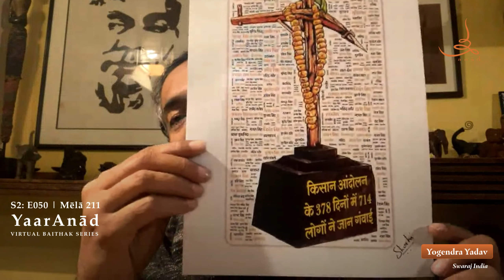YaarAnād Virtual Baithak Mēlā 211 S2: E50 — Remembering all those whom we lost with Yogendra Yadav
Rāñgalī Satth (Virtual) Mēlā 211 sharing a video of Mrs. Kamla Yadav’ cremation ceremony and honouring all those whom we lost in the year 2021 with Dr. Yogendra Yadav, hosted by Bhai Baldeep Singh. He will be joining live from New Delhi, India, at 10:45 PM (India) on Friday, December 31, 2021.

𝐀𝐛𝐨𝐮𝐭 𝐭𝐡𝐞 𝐒𝐞𝐫𝐢𝐞𝐬:
As an extension of the World Music Heritage Series conceived and produced by maestro Bhai Baldeep Singh for Anād Records, the YaarAnād Virtual Baiṭhak Series aims to celebrate excellence in the fields of music, arts, dance, theatre, and literature.

The YaarAnād Virtual Baiṭhak Series marks the 400th birth anniversary of Gurū Teg Bahādur, the ninth gurū of the Sikhs and the unparalleled martyr in history, for he sacrificed his life to protect a faith he did not practice, the Hindū Dharmā. Giving his life to safeguard the Hindu Tilaka and Janēū, the ninth heir of Gurū Nānak embodied a fearless commitment to the freedom to choose and practice one’s own faith. He was a prolific pakhāwaj exponent, poet, and singer whose musical contributions include Rāga Jaijaiwantī.

𝐏𝐚𝐫𝐭𝐧𝐞𝐫 𝐀𝐧𝐚̄𝐝:
Please do consider financially supporting The Anad Foundation, New Delhi, to partner wth Anād’s vital intangible heritage conservation efforts and publications
The use of your donation for the works listed above is monitored by RS Ahuja Co. and audited by Gaurav Kapoor and Rupal Jain.